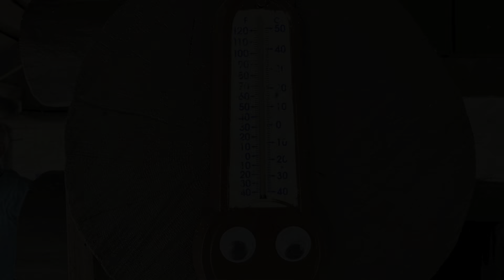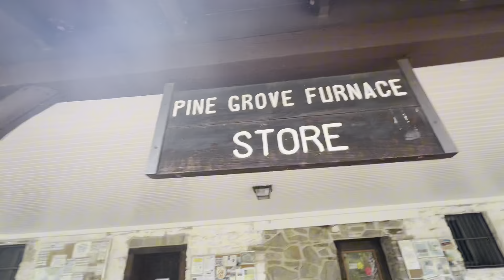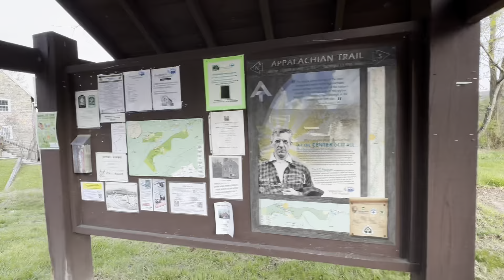Our Own Challenge | Appalachian Trail 2024 | Adventure Therapy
Day 113